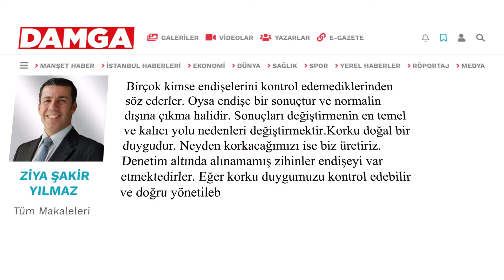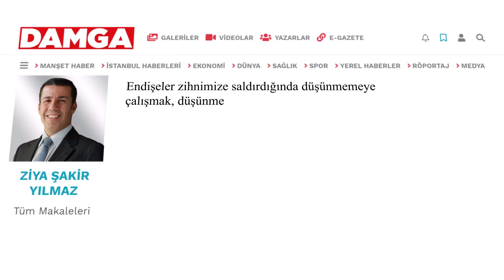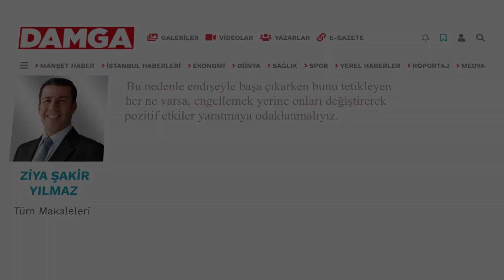ENDİŞELERDEN KURTULMAK İÇİN 3 YÖNTEM - Ziya Şakir Yılmaz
Korkular, endişeler, kaygılar birçok kişinin başına beladır. Son yıllarda kaygı bozukluğu çok daha fazla insanda görülmektedir. Kimilerinin kaygı bozukluğu bir uzman tarafından tespit edilirken, birçok kişi de tehlikeli bir şekilde kendi kendine teşhis koymaktadır. Gelin bu video ile endişelerinizden kurtulmak için ilk adımı atın.